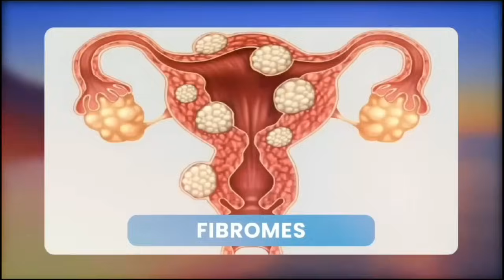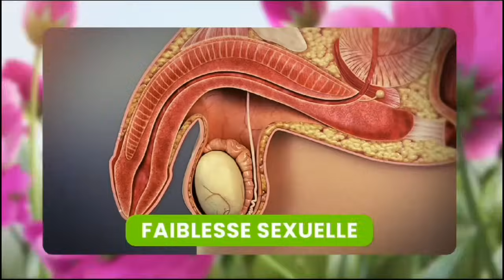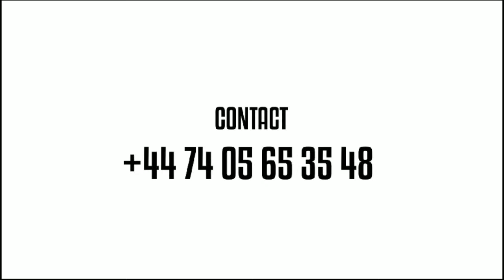SANGO YA MAWA 😭PONA PROPHET DENIS LESSIE 💔OHHH MAMAN TINA LESSIE NANU ALELA BOYE TE😭 DIVORCE NDE SUK